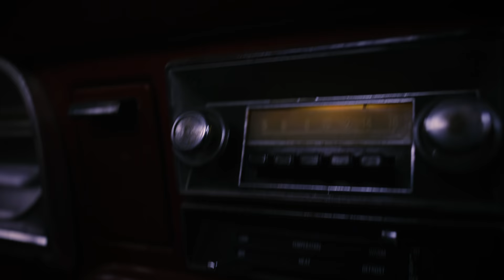Boots Over Brim - A Sweetgrass Production Featuring Amie Engerbretson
A few winters back Amie Engerbretson and her dad were showing off their dance moves at the Cowboy bar in Jackson, WY. Their footwork got fancy as they started throwing inverted dance moves. Within moments the bouncer promptly kicked them out saying “No boots over the brim!” A film concept was born that day. Boots Over Brim follows Amie, a professional skier and classically trained dancer, as she dips in and out of a dreamy western dance scene and ski lines in Wyoming, Nevada, and Alaska.

Breaking all the rules of a classic ski film, Boots Over Brim pairs two of Amie’s great loves with a soundtrack exclusively set to the electrifying country music of Paul Cauthen.

Skiing is an art. Full of connection, grace, touch and style. To Amie, skiing is a dance.

Skiing: Amie Engerbretson
Production: Sweetgrass Productions
Supported by: Spyder, K2 Skis, Scott Sports, TinCup Whiskey
Director: Zeppelin Zeerip
Principle Cinematography: Michael James Brown
Producer: Zac Ramras
Editor: Eliel Hindert
Additional Cinematography: Bobby Jahrig, Zac Ramras, Zeppelin Zeerip
FPV Drone: Bryce Prestwich
Primary Dancers: Amie Engerbretson, Todd Ligare and Jeff Engerbretson